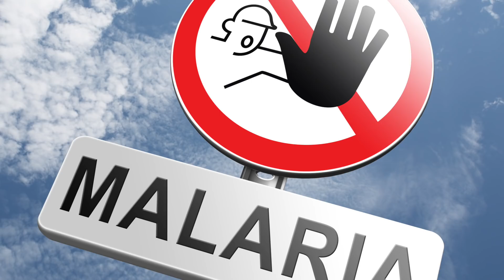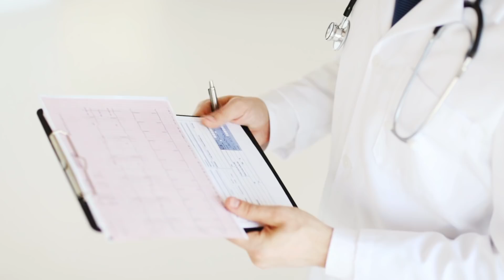Dieser Vater läßt seine Kinder nicht gegen Masern impfen, weil er der Wissenschaft misstraut!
Vancouver, Kanada, erleidet gerade einen massiven Ausbruch von Masern. Allein im Februar wurden neun neue Erkrankungen festgestellt. Bei den Erkrankten handelt es sich vor allem um Schulkinder, deren Eltern, Lehrer und weitere Angestellte der Schulen. Die ersten Erkrankungen wurden bei Schulkindern einer französischen Sprachschule festgestellt. Masern sind eine hoch ansteckende Krankheit und werden über die Atemwege übertragen. Symptome sind unter anderem Fieber, Schmerzen, Husten, geschwollene Lymphknoten und entzündete Augen. Das verräterischste Symptom ist allerdings der rote fleckige Hautausschlag! Erste Symptome treten meist 10 bis 14 Tage nach der Ansteckung auf.